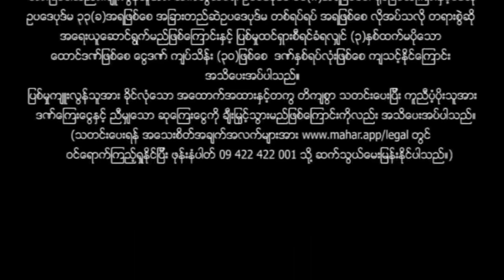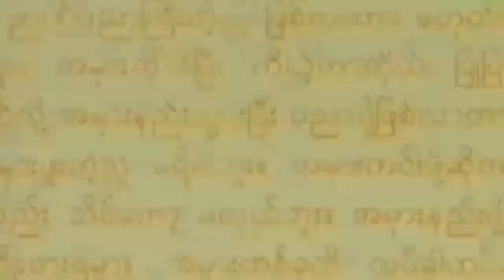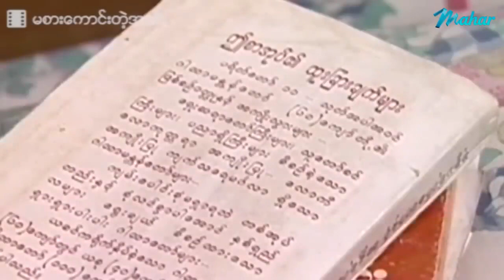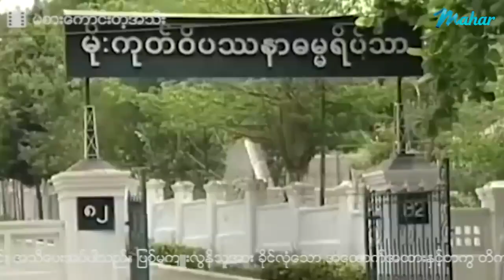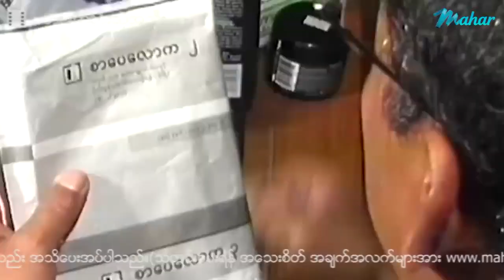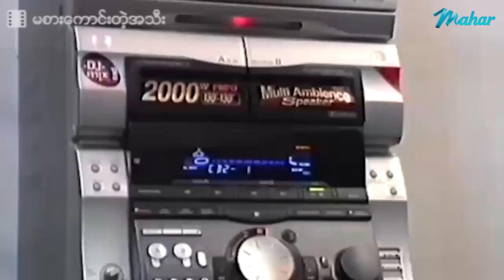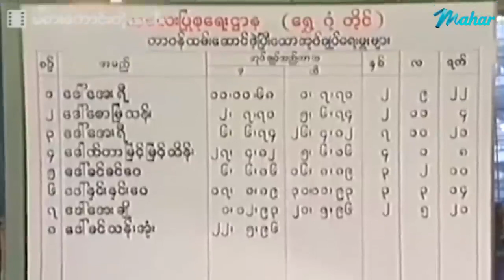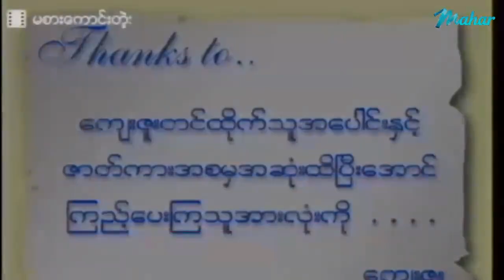December 30, 2022